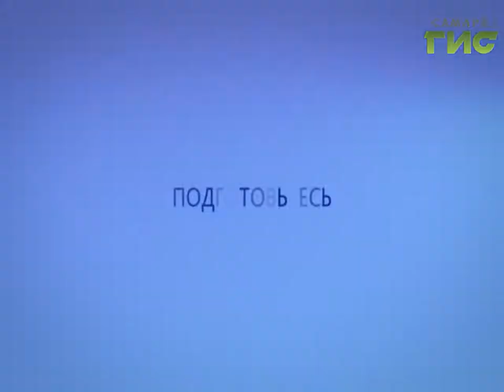Прогноз погоды на 05.02.2017